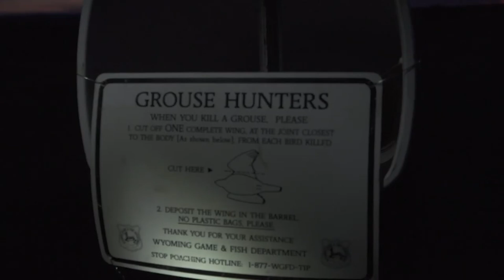North American Upland Slam: The Journey Within | Mark Peterson Hunting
In 2019 Mark Peterson decided that he would take his childhood passion of Upland hunting in Michigan with his dad to the ultimate level. Mark decided to take the journey to complete The North American Upland Slam. This is The Journey Within- A Bird Hunters Diary. The North American Upland Slam takes Mark across 3 countries in the quest to harvest 27 different upland species. This is a recap of the ups and downs of Mark quest and why he decided to take on the challenge.

00:00 Intro